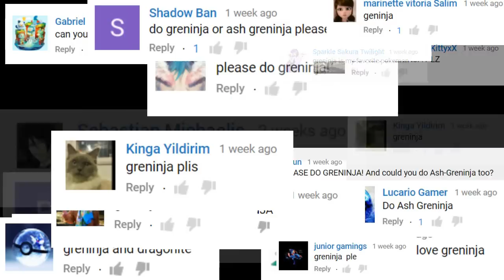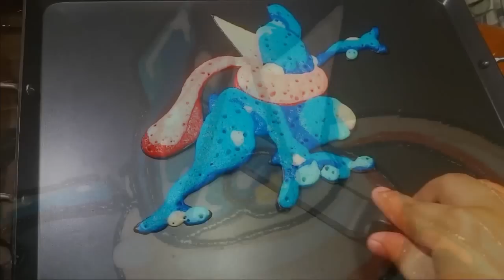Pancake Art - The Swift Greninja (by EllejayPokemonGo)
Greninja moves with the speed and grace of a ninja, using swift movements to confuse its enemies while it slices them up with throwing stars made of compressed water; these throwing stars are sharp enough to split metal.